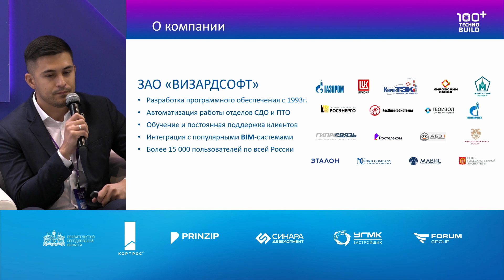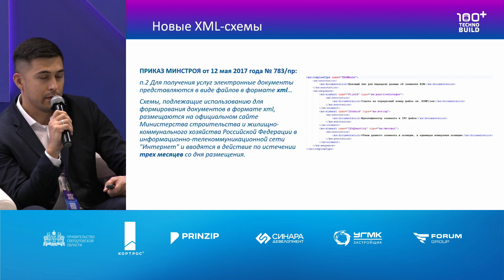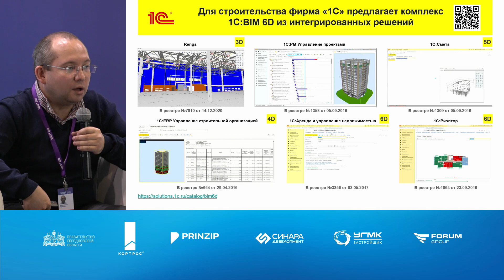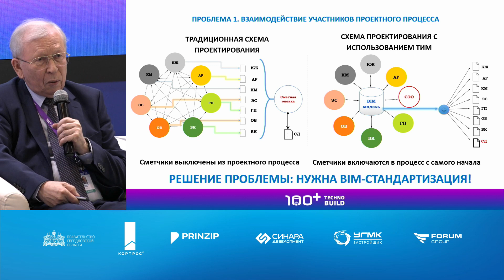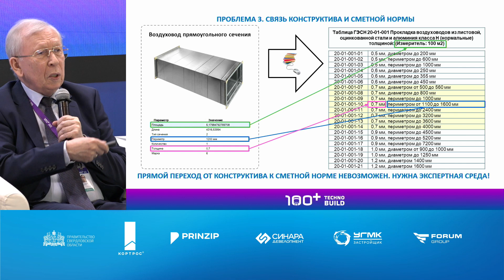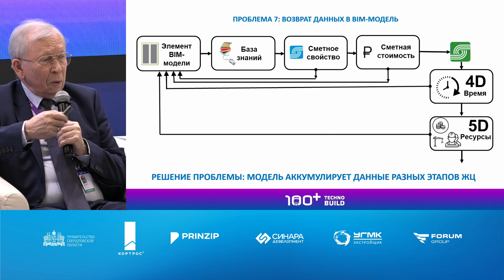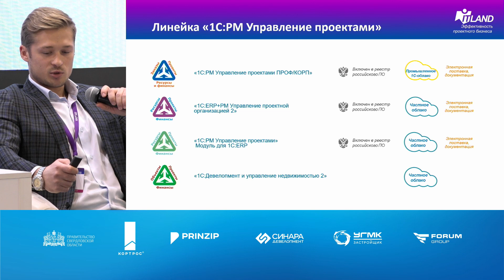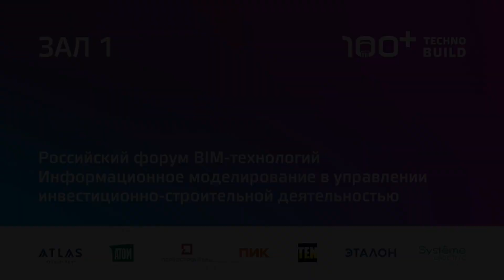21 окт 2022 | Зал 1 | 14:00-15:30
Российский форум BIM-технологий. Информационное моделирование в управлении инвестиционно-строительной деятельностью

Модератор:
Андрейченко Алексей Николаевич, начальник отдела координации информационного моделирования, Министерство строительства и развития инфраструктуры Свердловской области

Доклады:
1. Экономические эффекты от цифровизации с решениями «1С»
Букалов Константин Григорьевич, руководитель направления автоматизации строительства и недвижимости, 1С-Софт
2. BIM и сметы: проблемы и решения
Изатов Владимир Алиевич, директор, НПП «АВС-Н»
3. Экономическая оценка и управление инвестиционными проектами на основе информационной модели в решениях «1С:РМ Управление проектами» и «1С:Девелопмент и управление недвижимостью 2»
Павленко Кирилл Олегович, специалист по автоматизации проектного управления, ITLand (АйТиЛенд-Софт)
4. Преимущества BIM-подхода при расчетах и экспертизе смет
Самопал Николай Валериевич, заместитель генерального директора по развитию, ВИЗАРДСОФТ